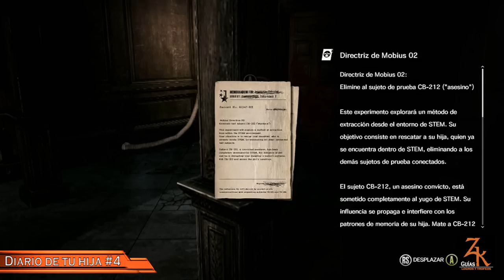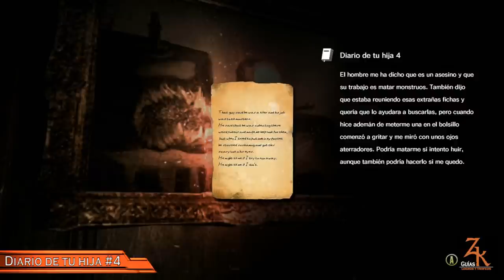The Evil Within "The Executioner" - Guía de Coleccionables (All Collectibles Guide)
The Evil Within - DLC The Executioner- Todos los Coleccionables.
Padre metomentodo (Nosy Parent) - Has Reunido todos los diario de tu hija en The Executioner.

La vídeo guía incluye todos los diarios de tu hija del DLC The Executioner con los cuales conseguiremos el logro/trofeo Padre metomentodo, además también se han añadido todos los archivos, aunque se tienen que coger para avanzar en la historia, los incluyo por si se os pasa alguno de ellos.

MÁS THE EVIL WITHIN.

TIMELINE
00:12 Archivo #1
00:23 Diario #1
00:43 Diario #2
01:00 Diario #3
01:17 Archivo #2
01:38 Diario #4
02:01 Archivo #3
02:21 Archivo #4
02:44 Diario #5
03:07 Archivo #5
03:23 Archivo #6
03:44 Diario #7
04:19 Diario #6
04:42 Archivo #7
05:05 Diario #8
05:28 Archivo #8
05:47 Diario #9
06:14 Diario #10
06:39 Diario #11
07:08 Archivo #9
07:23 Archivo #10
07:45 Diario #12
08:07 Archivo #11
08:19 Archivo #12
08:51 Diario #13
09:22 Diario #14
09:44 Archivo #13
10:11 Archivo #14

Título: The Evil Within
DLC: The Executioner
Fecha de estreno inicial: 14 de octubre de 2014
Distribuidor: Bethesda Softworks
Desarrollador: Tango Gameworks
Plataformas: PlayStation 3, Xbox One, Xbox 360, Microsoft Windows

Zhakey - Guías de Logros y Trofeos cuenta con un canal secundario que lleva el nombre de Zhakey Games, en el cual interacturamos más con otros amigos del canal con juegos online, gameplays, retos, sorteos, easter eggs, glitches y muchas cosas más, recuerda pasarte por Zhakey Games.